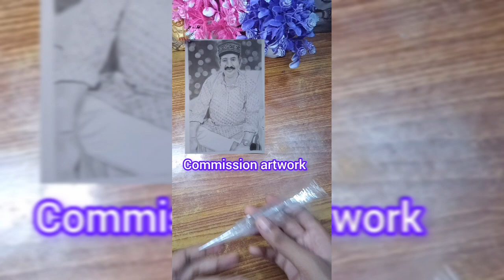How To Make Homemade Lippan Art | आसान और बिल्कुल मार्केट के जैसा | Wall Putty Lippan Art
Hello friends welcome to '@super drawing book395
Thanks for your love and support if you like my work don't forget to subscribe my channel and press Bell icon for latest update . friends you can suggest me which kind of videos and tutorials you like to watch. your suggestion will be appreciate.

Friends aap bhi apna sketch banvana chahte  Hai To aap mujhe Instagram per follower krke message kar sakte hai aur apna order confirm kara sakte hai and yecommission artwork hai